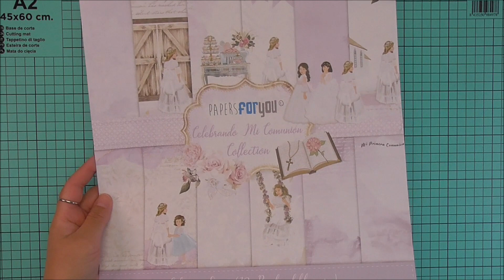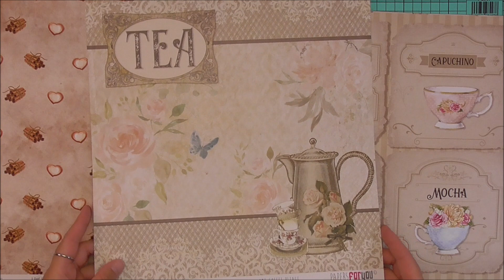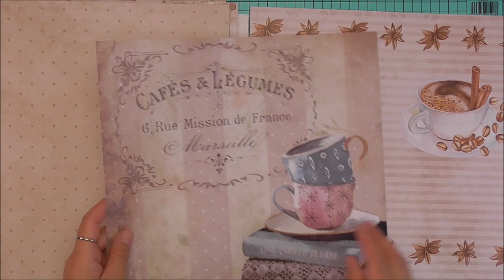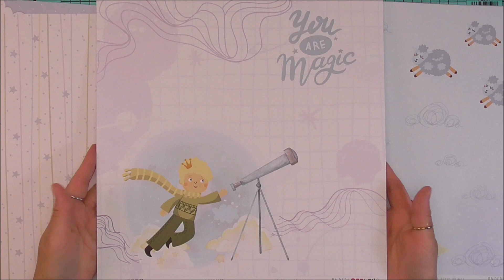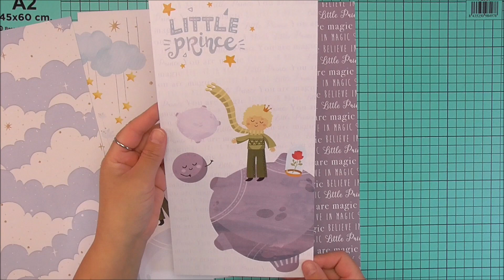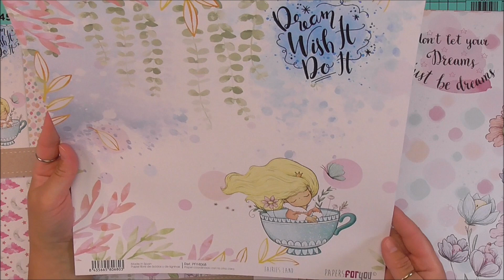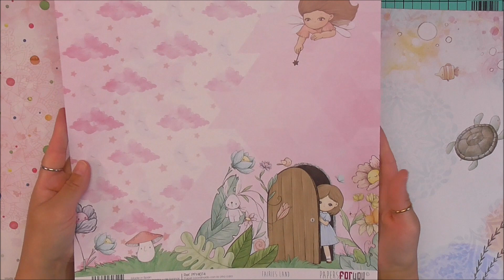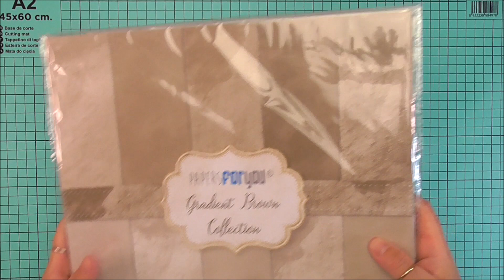COLECCIÓN PARA TALLER ONLINE~QUE ME MANDA PAPERS FOR YOU~COCINA,PRINCIPITO,SIRENITA,ETC...